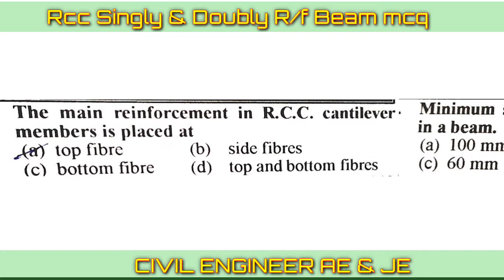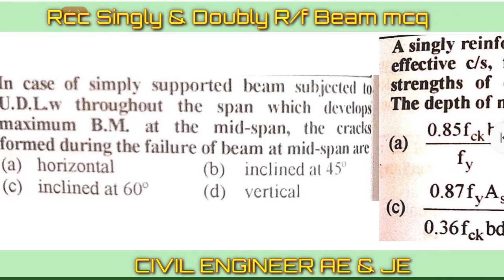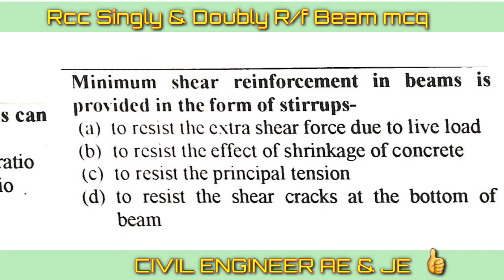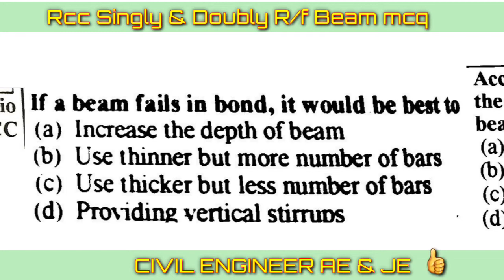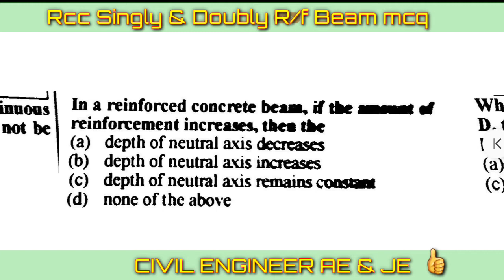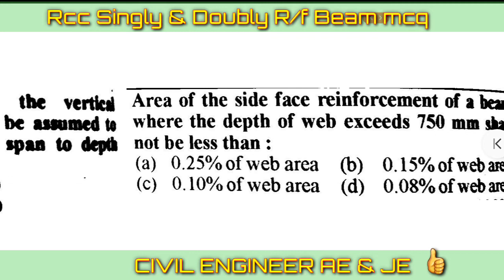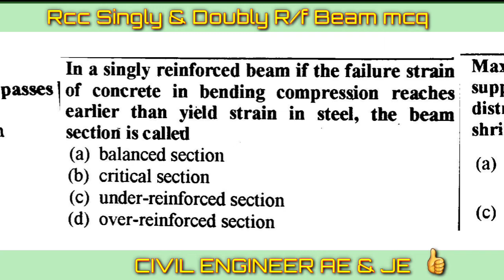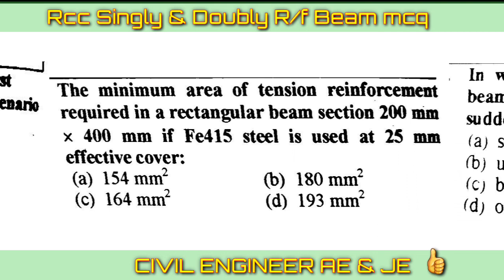Sub engineer civil Rcc mcq | ese | mppsc | cgpsc | cgvyapam |Singly & doubly reinforcement beam Imp.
Retaining wall mcq AE & JE | mppsc cgpsc ESE SSC SUB_ENGINEER | uppsc je question

doubly reinforcement beam
singly reinforcement beam
rcc mcq

cgvyapam sub engineer question rcc | cgpsc rcc question |PHE QUESTION | REINFORCE CONCRETE
retaining wall
 top r c c design question sub engineer
chhattisgarh professional exam SES
most important civil engineer question cgvyapam sub engineer question | civil engineering question |cgpsc top civil engineering question

highway engineering question paper
cgvyapam civil engineering important question

cgvyapam sub engineer 2022 |cg vyapam sub engineer civil previous |highway engineering

cg psc
most important question cg engineering test

 सीजीपीएससी सिविल इंजीनियरिंग क्वेश्चन पेपर प्रीवियस ईयर पेपर

 अभियंता टेस्ट पेपर छत्तीसगढ़ी इंजीनियरिंग एग्जाम सीजी व्यापम यूपीएससी के द्वारा

 जूनियर इंजीनियर असिस्टेंट इंजीनियर पोस्ट के लिए बिल्डिंग मटेरियल की सभी क्वेश्चन इंपोर्टेंट है

cgpsc civil engineering question paper
cgvyapam civil engineering question paper

1 mark easily click this link

1 mark easily
CEMENT

best retaining wall mcq

job, joba serial, job interview, joban ka bharota, joban sandhu, job vacancy 2022 joban jhola khay re saiya, job for you tamizha, job news, joban pahari song
cgpsc civil judge question paper
cgpsccivil engineering question paper
cg job 2022, chhattisgarh police new vacancy, chha construction
building construction
concrete
reinforcement
construction technology
construction building
sand and cement
technology of construction
building
civil engineering videos
construction house
wall
cement
civil engineering
rcc
building design
revit
design
house concrete
construction of building
compound wall construction
amazing construction
amazing tips
construction tips
house contruction
compound
sand and cement techniq
construction design
building living room with ceramic tiles
brick work
plain cement concrete
plain cement concrete flooring
reinforcement of compound wall
civil engineer
house compound wall reinforcement
build house step by step
slab reinforcement details
roof reinforcement concrete
sand and cement mixer
slab
civil engineers
concrete grade
l'hermite
association
slab reinforcement
plinth beam
plinth beam concrete ratio
beam
concrete structure
autocad
sand
construction work process
amazing
how to make
foundation concrete
 germany, engineering job
mp sub engineer classes
mp sub engineer civil preparation
mp sub engineer notification 2022
civil engineering
mp sub engineer latest update
cg vyapam je civil
mp vyapam sub engineer vacancy 2022
cg vyapam
mp vyapam
ssc je
sub engineer
uppsc ae 2022
rrb je